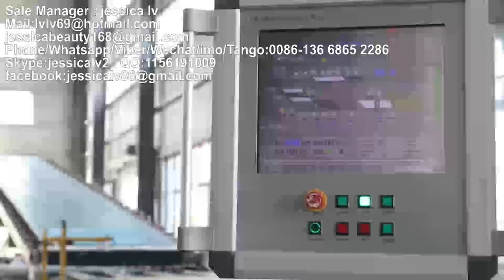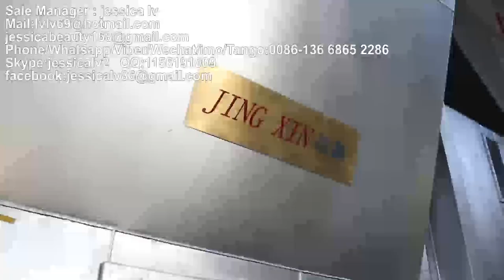gypsum board machine，gypsum panels machine,Plasterboard machine